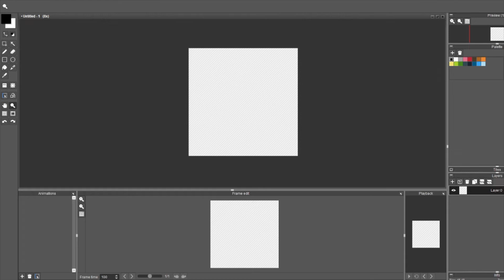Speed Pixel - Plague Doctor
Daily Pixel made with the prompt "Plague Doctor"